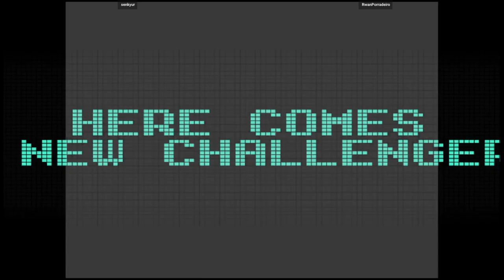CVS1 | senkyur VS RwanPorradeiro | 🇧🇷🇵🇹 Fightcade eSports CAPSNK